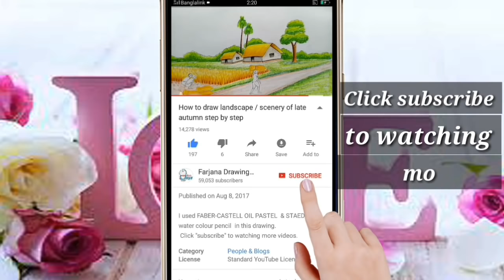How to draw 3D Love step by step